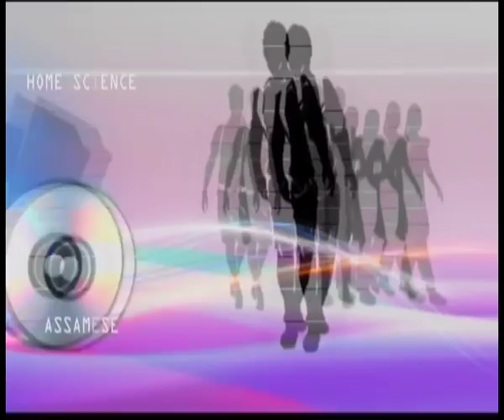501 Access & retention of divined children